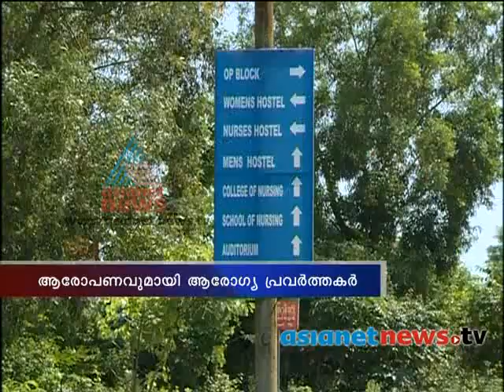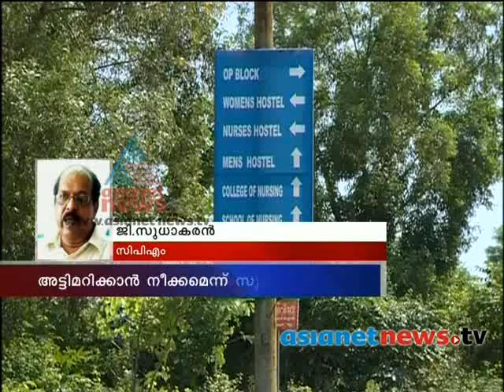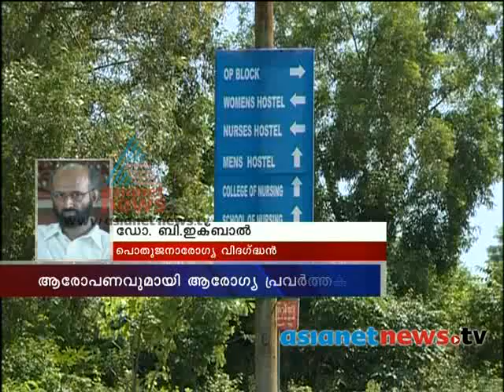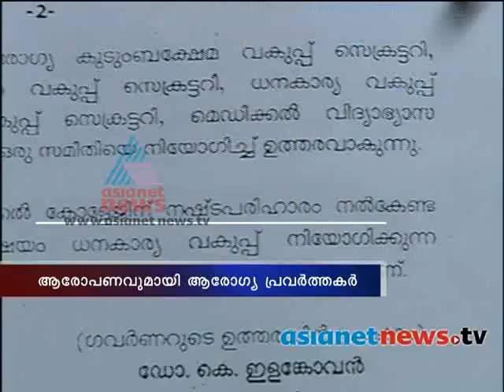Kochi Co-operative Medical College take over governmentAsianet News Prime Time discussion 26-02-14